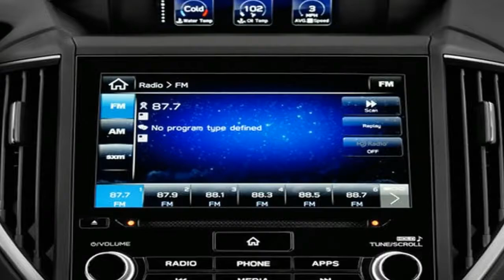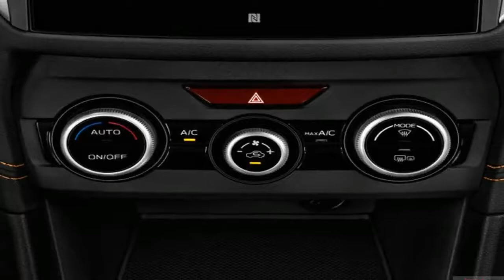HOT NEWS !!! 2018 Subaru Crosstrek Interior and Infotainment Overview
HOT NEWS  !!! 2018 Subaru Crosstrek Interior and Infotainment Overview - The Subaru Impreza morphs into its fifth generation, but hold the celebrations; we’ve got to start with some bad news. Don’t start trying to imagine this hatchback with big wings, blue paint and gold alloys. The WRX STI is dead and, as far as the company is concerned, the fact that most people – when asked to name a Subaru model and then think of an image of said car – automatically go ‘Impreza’ before conjuring up mental pictures of a WRC Scooby on opposite lock in a dank forest somewhere, is a ‘problem’. Subaru’s word, not ours.

██████ GET DAILY UPDATES! NOW! ██████